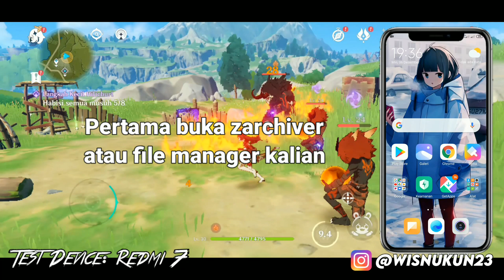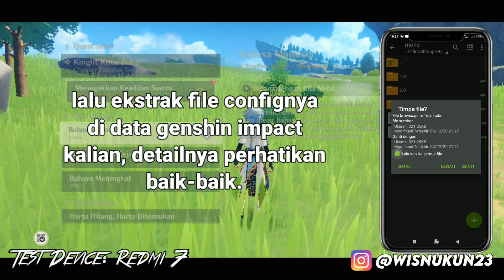Best Custom Rendering Genshin Impact🔥V2 - REDUCE LAG, FRAME DROP, & NO FORCE CLOSE!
Buat kalian yang main genshin impactnya lag & suka freeze buruan coba nih costum rendering, Bisa mengurangi keluh resah kalian yang suka main genshin impact.

Note*
Tutorial ini ga pake Root device ya & buat kalian yang dh coba tapi ga work/masih lag. Itu karena device kalian ga support sama confignya, jadi ada yang support ada yang ga tergantung device kalian masing-masing.

Saran*
Sebelum main pastikan penyimpanan kalian tidak terlalu penuh, uninstall aja apk yang ga terlalu penting & pastikan hentikan apk yang berjalan dilatar belakang. Btw kalian bisa pake kill apps background buat hentiin apk berjalan di latar belakangnya.

Download bahan:
- Best Config V2

- Zarchiver
Download di play store ada:)

- GameBooster
Tersedia juga di play store ada cuk

Test Device~
- Redmi 7